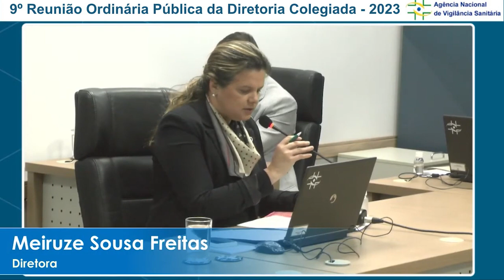2023 - 9ª Reunião Ordinária Pública da Diretoria Colegiada.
O Diretor-Presidente da Agência Nacional de Vigilância Sanitária, no uso das atribuições
que lhe conferem o Decreto da Presidência da República , de 4 de novembro de 2020, e a
Resolução de Diretoria Colegiada – RDC nº 255, de 10 de dezembro de 2018 , que aprova e
promulga o Regimento Interno, convoca a Diretoria Colegiada para Reunião
Ordinária Pública.